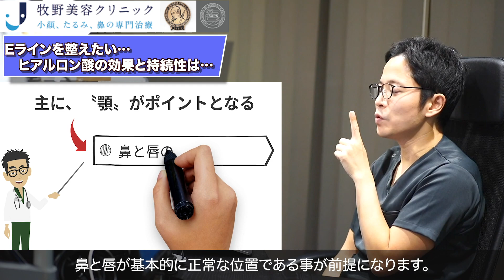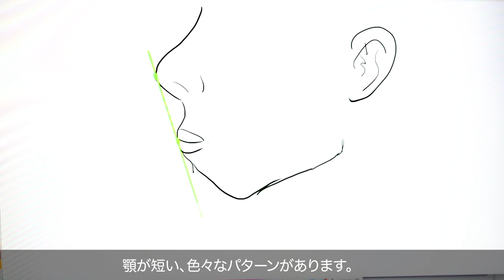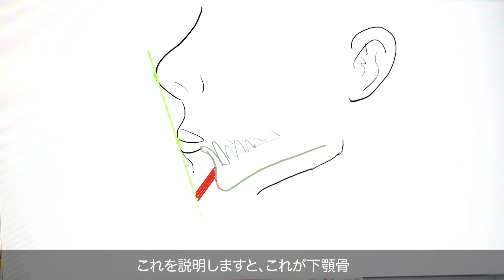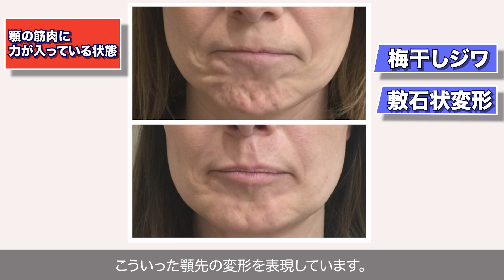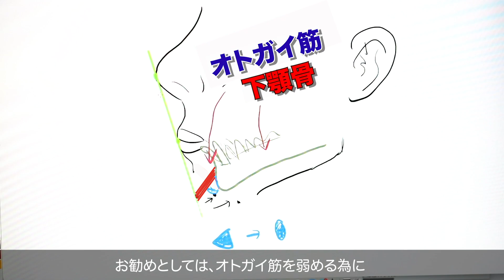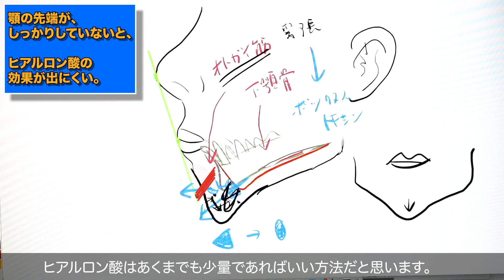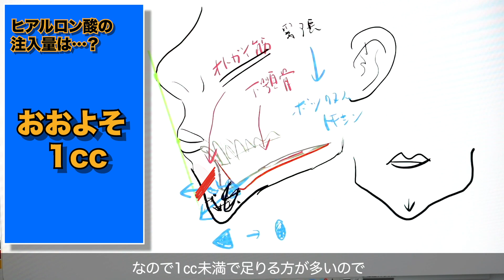理想のEライン【ヒアルロン酸の効果持続性とメリット／デメリット】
今回は、「Eライン」をテーマにしました。

Eラインで悩むのは、「顎が引っ込んでいる人」が多いのが特徴です。

引っ込んでいる顎の悩むを解決する方法はいくつかありますが、
その中でも「ヒアルロン酸」を注入して治療する方法は、
手軽に行うことができ、シュミレーションにも最適な治療法です。

そんなヒアルロン酸治療のメリットデメリットと持続性について、
詳しくお話ししていきます。

正しい、正確な「美容整形」が一人でも多くの人に伝わり、しっかりと美容整形と向き合えるように動画制作をいたしました。少しでも役に立てれば幸いです。

また、他にも取り上げて欲しい内容があればコメント欄にリクエストくださいね！

牧野美容クリニック：院長・牧野 太郎について
2002年福岡大学医学部卒。卒業後、福岡大学形成外科へ入局し、研修で外科、麻酔科、救急を学ぶ。その後、形成外科に戻り、小児の先天異常、外傷、熱傷、マイクロサージャリー、創傷治癒を学び、日本形成外科学会専門医、医学博士号取得。2010年リッツ美容外科（東京）にて美容外科全般を経験、特に目、鼻、輪郭の手術を研鑽し、日本美容外科学会（JSAPS,JSAS)専門医、麻酔科標榜医取得。2014年に九州に戻り、大分・福岡を拠点に診療を開始。2018年牧野美容クリニック開院。

得意治療は眼瞼下垂症手術、固定力の強い二重埋没法（マルチプルノット法）、鼻手術全般、フェイスリフト、頬骨・エラアゴなどの輪郭手術、性同一性障害の乳腺切除術。

◆経歴◆
2002年 福岡大学医学部 卒業
2002年 福岡大学病院 形成外科 入局
2002年 福岡大学筑紫病院 外科、麻酔科
2003年 札幌手稲渓仁会病院 救急部、整形外科
2004年 神奈川県立こども医療センター 形成外科
2005年 横浜市立大学病院 形成外科
2006年 福岡大学病院 形成外科 助教
2009年 福岡大学病院 形成外科 医局長
2010年 リッツ美容外科 東京院
2013年 リッツ美容外科 東京院 副院長 ( 当時のブログはこちら )
2014年 牧野皮膚科形成外科内科医院 ( 現在のブログはこちら )
2014～2018年 清美会クリニック、ゆめビューティークリニック
2015年 八事石坂クリニック
2016～2017年 クリニカ市ヶ谷
2018年 牧野美容クリニック院長

◆資格◆
医学博士
厚生労働省麻酔科標榜医
日本形成外科学会認定専門医
日本美容外科学会（JSAPS）認定専門医

◆牧野美容クリニック開院への想い◆
~すべての女性の人生を応援したい

他人から見たら大したことでなくても、当の本人はとても気にしている小さなシミやわずかなたるみ、
治療によって外見はもちろん、コンプレックスがなくなることによる内面のポジティブな変化を引き起こします。

美容医療にたずさわっているとそのような事例を多く見てきました。

このクリニックは私の両親が大分県大分市で始めた牧野皮膚科形成外科内科医院の分院になります。

わざわざ県外から大分県大分市まで治療を受けに来ていただくことも多く、
特に手術を受けに来られる患者さまには大変なご負担をおかけしておりました。
福岡院は博多駅からも近く、全国から様々な交通機関でのアクセスが可能です。
周囲に宿泊施設や観光名所もありますので、遠方からショートトリップをお楽しみいただけます。

本院の牧野皮膚科形成外科内科医院は地域貢献をモットーに医療を行ってきました。
そのマインドを大事に、誠実であたたかい美容医療を行っていきます。

当院のコンセプトは
・Patient needs
・Science based
・Cutting edge

患者様の要望「Patient needs」を第一に、 科学的根拠に基づいた「Science based」最新の治療「Cutting edge」を提供して参りたいと思います。

当院は国際・国内学会、論文や教科書執筆などを継続し、より良い治療は何かを求め続けることをお約束します。

▼セカンドチャンネル「若返り整形チャンネル」の動画▼